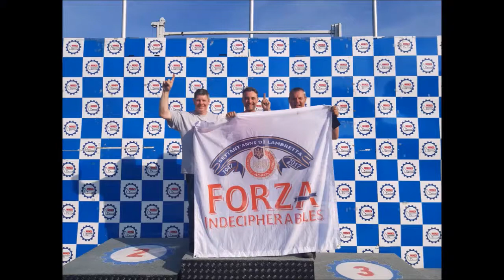ILC do Adria - Day Ten - Monza / Milan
we get into Monza track and on the podium, part of the ILC grand Tour of Europe 2017